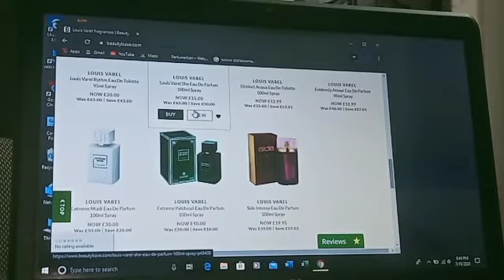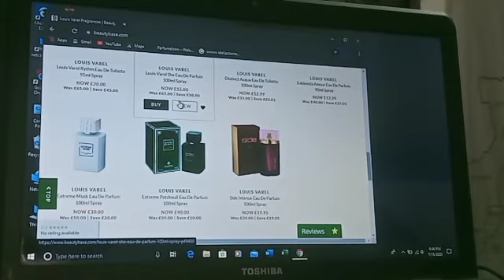Louis perfume mad in Paris www perfume icon,com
G R scien enterprises online marketing network#